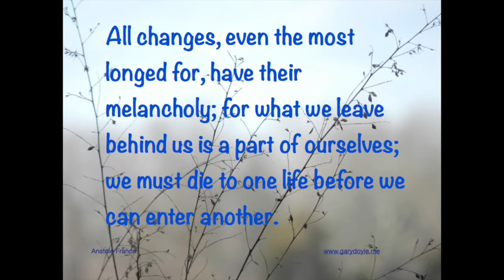Thoughts on Change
Change is constant yet, difficult. Welcome it.